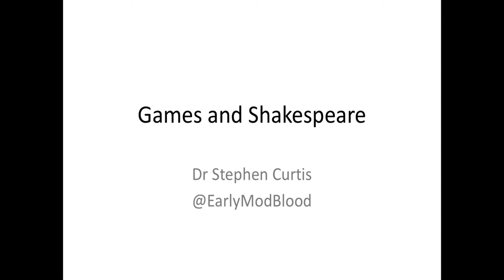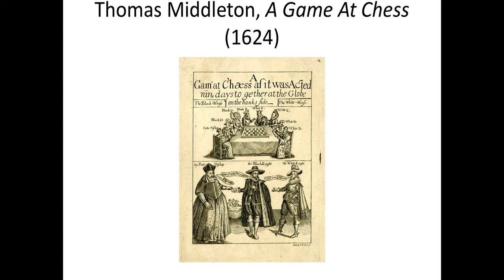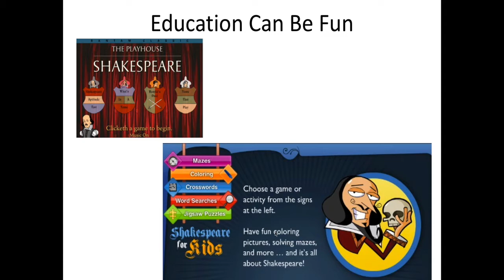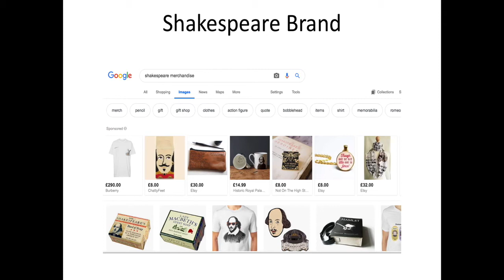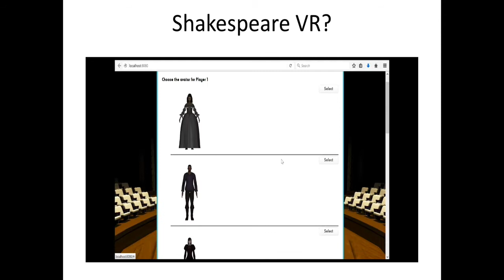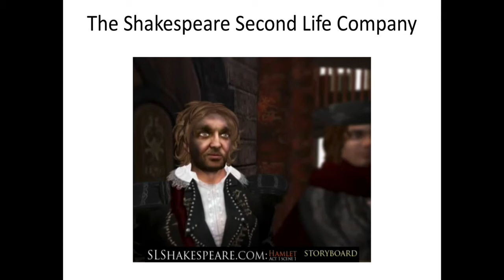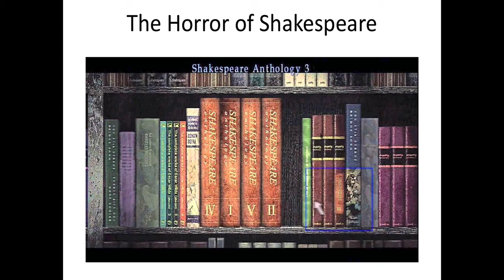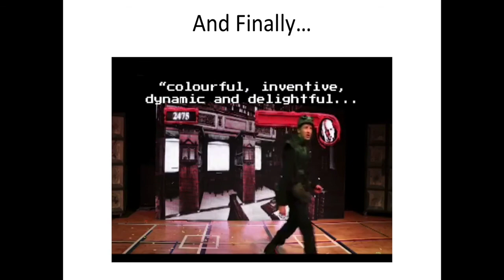Games and Shakespeare, lecture by Dr Stephen Curtis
In this edition of Games Lab, Dr Stephen Curtis examines the ways in which the Bard and his works have been used as the inspiration or setting for games, both card/board and digital. As well as a brief summary of the general state of Shakespearean games, Stephen discusses what the process of ‘gaming’ Shakespeare can offer to critical discussions of the plays and poems that make up his work.

The Manchester Game Centre promotes game studies across a number of disciplines at local, national, and international levels. We deliver knowledge via our public-facing events, workshops, and teaching at our home at Manchester Metropolitan University.